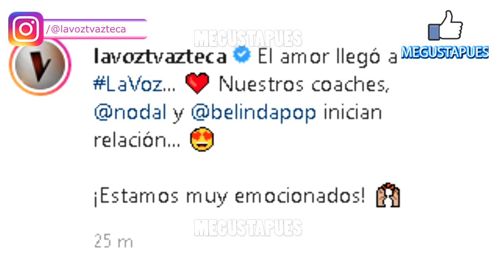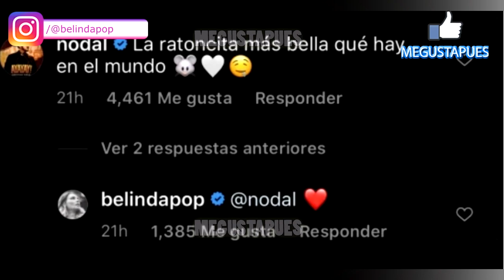CHRISTIAN NODAL Y BELINDA CONFIRMAN ROMANCE.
Los afamados confirmaron que existe una relación entre ellos.